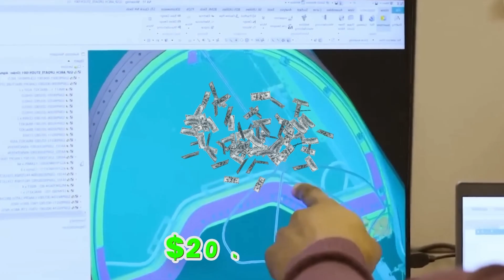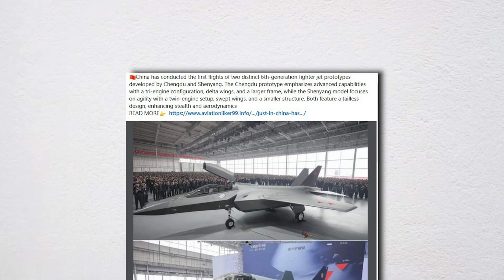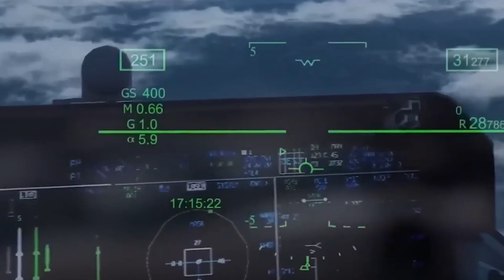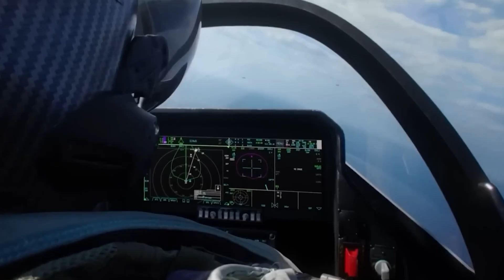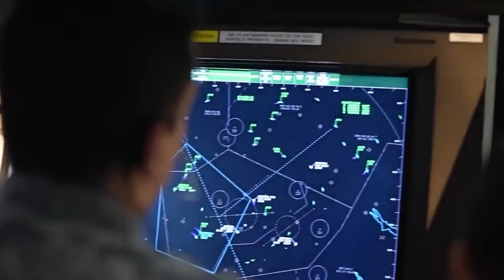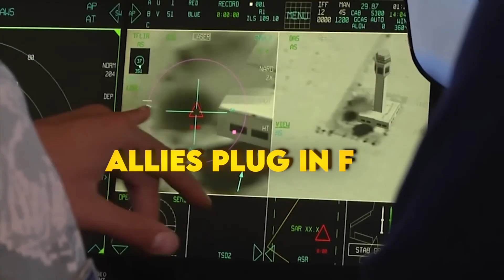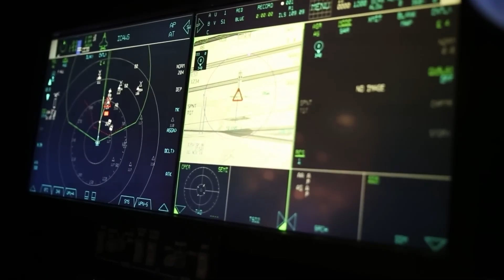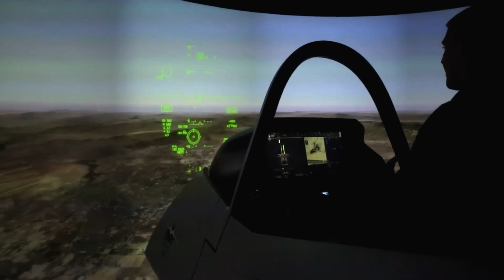The F-47: Why the US Military Is Betting Everything on This Jet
China just rolled out two “sixth-gen” stealth fighters — but the real shock is happening in America’s own skies.
Meet the F-47 NGAD, the secret jet the U.S. has quietly been flying and perfecting for years.

Built to command drone swarms, cruise across oceans without tankers, and strike before the enemy even knows it’s there, the F-47 isn’t just another fighter — it’s a strategy.
From adaptive engines that bend physics to digital factories that build faster than ever, this is how the U.S. plans to stay ahead when distance, data, and drones define the next war.

So what makes the F-47 different — and why is the Pentagon betting billions that this one machine will rewrite the rulebook on air dominance?